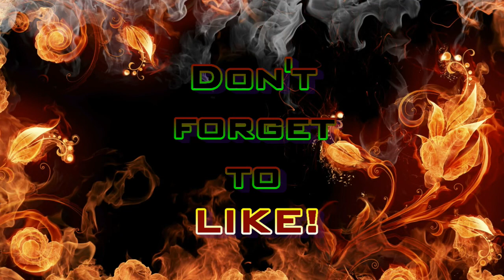Team HF - "Peaceguard's MOAB" (Modern Warfare 3 Gameplay S4E13)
This video was brought to you thanks to HF.R-Peaceguard.
I have to admit my skills in MW3 are horrible, but when I see someone play like this I just think I suck too much. Congratulations to HF.R-Peaceguard for earning that MOAB and thanks for sharing! Hopefully this gets other members involved too.